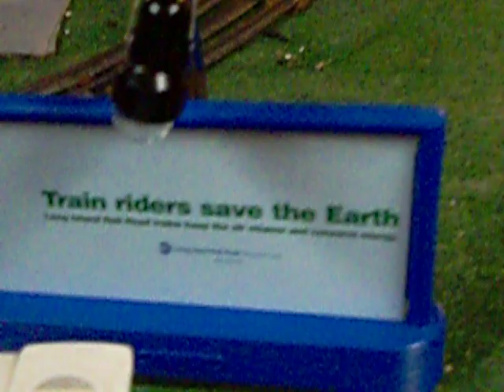MTH Premier Amtrak EMD AEM-7.MOV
The toaster takes people back home from their mini vacation.